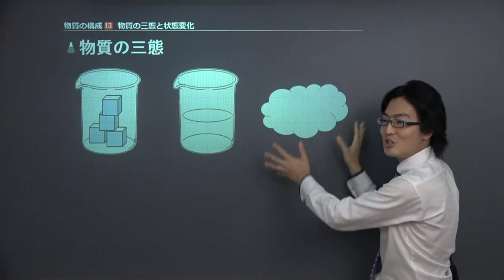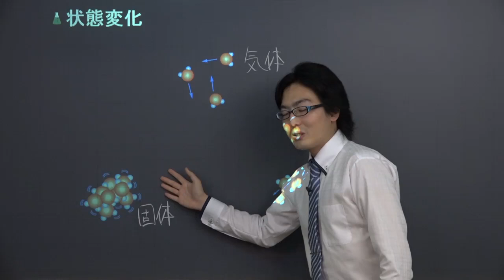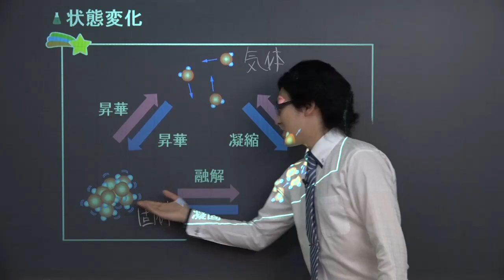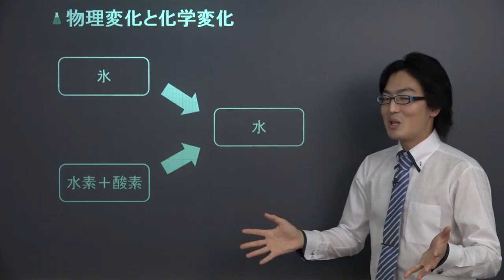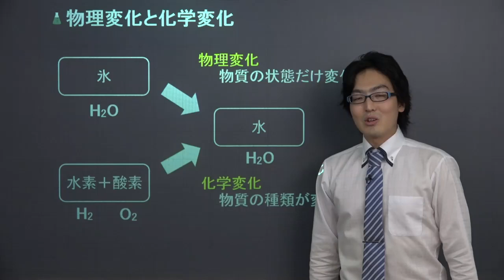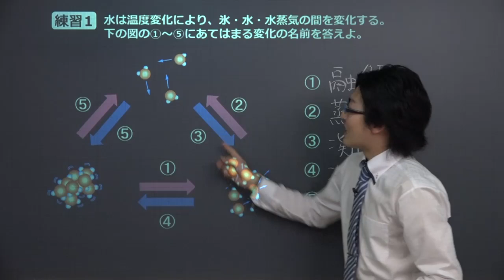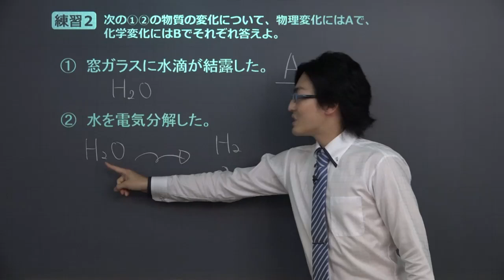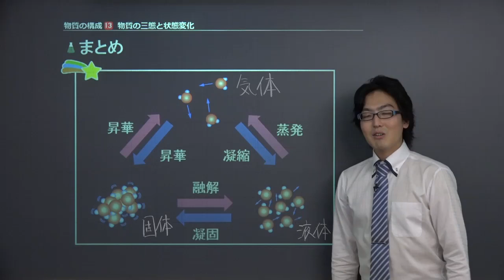【化学基礎】 物質の構成13 物質の状態変化 （１３分）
この映像授業では「【化学基礎】　物質の構成13　物質の状態変化」が約１３分で学べます。この授業のポイントは「固体・液体・気体間の状態変化には、融解・凝縮・蒸発・凝縮・昇華がある」です。映像授業は、【スタート】⇒【今回のポイント】⇒【ココも大事！】⇒【練習】⇒【まとめ】の順に見てください。

■「化学基礎」でわからないことがある人はこちら！